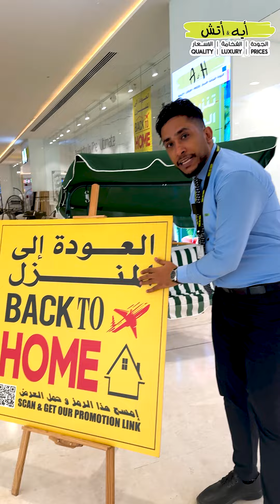🚀 Don’t miss A&H’s Back to Home Sale with up to 60% off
🚀 Don’t miss A&H’s Back to Home Sale with up to 60% off—our best deals yet! 🚀 Save big on Furniture, Carpets, Sanitary_Ware, Tiles, and top-notch Building_Materials.

This is your chance to grab premium items at unbeatable prices!